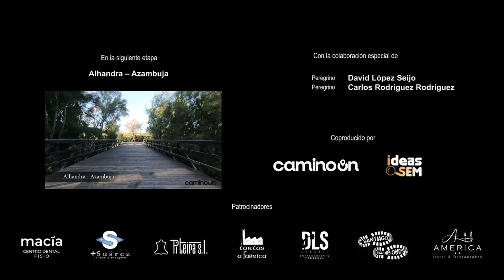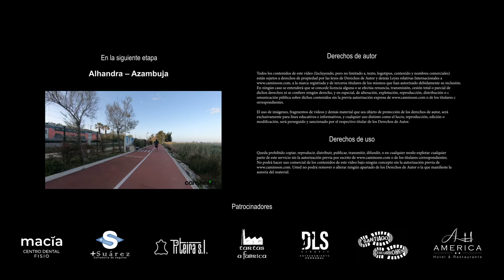Etapa Lisboa – Alhandra del Camino Portugués | Camino de Santiago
La etapa entre Lisboa y Alhandra es la etapa inaugural del Camino Portugués desde Lisboa. Desde la hermosa capital lisboeta comenzamos una etapa larga de más de 35 kilómetros que nos llevará a Alhandra. Sin embargo, la jornada será muy plácida debido a que no presenta dificultades reseñables. Nada más salir enlazaremos con el llamado «Caminho do Tejo», ruta de peregrinaje a Fátima. Los peregrinos que lo prefieran, pueden acortar la etapa y hacer noche en Alpriate, con albergue de peregrinos. Descubre esta etapa del Camino de Santiago.